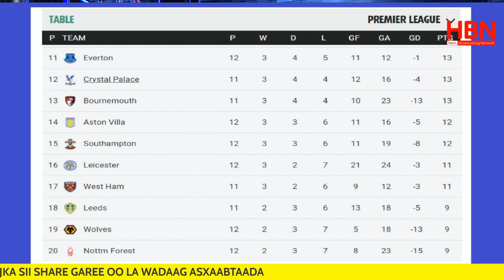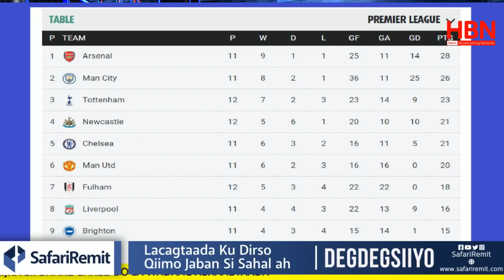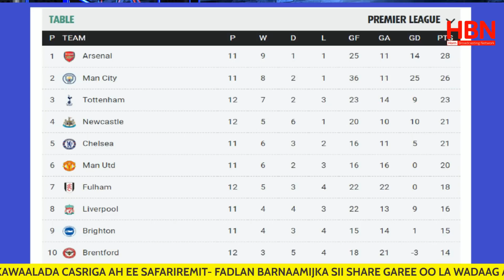ARSENAL HOGGAANKEEDU MA GEEL CARUUR QAADAY BAA?